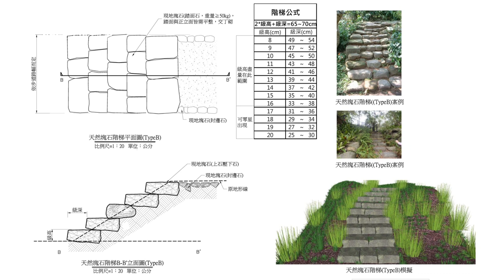手作步道工法--砌石階梯（嶐嶺古道）